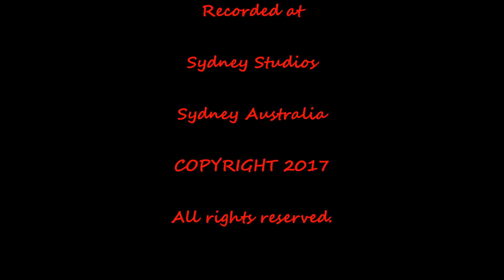Graham Leer “I Love You Girl“